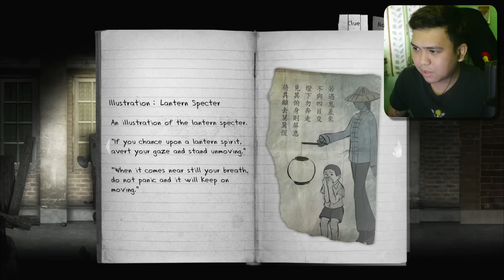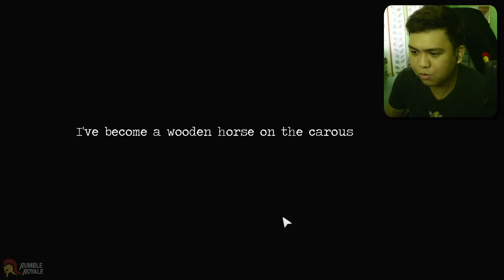Still stuck in this School! | Detention #3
Trying to escape this cursed school!